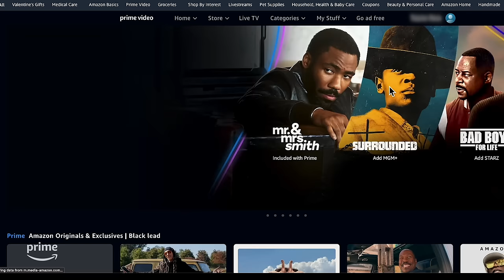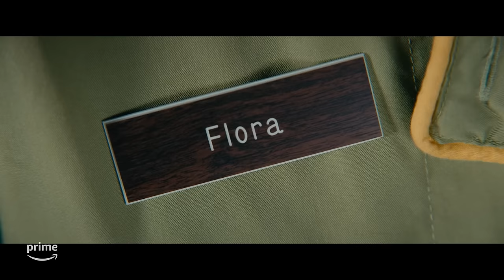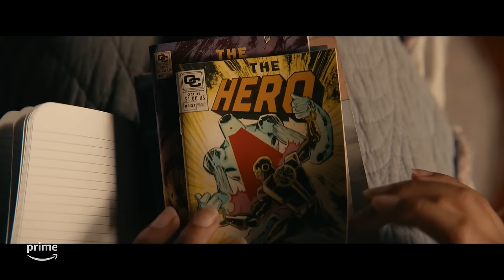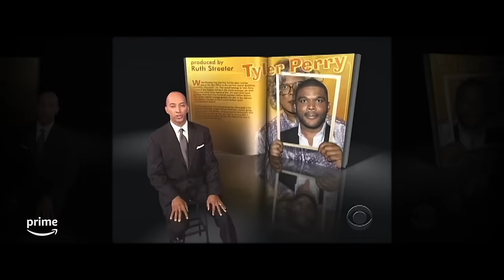Celebrating Black Creatives | Prime & Unwind | Prime Video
In honor of Black History Month, Jay Carter is here to highlight the outstanding Black creatives in our titles that make Prime Video what it is today. All of these titles are now streaming.

00:00 Intro
1:17 I'm a Virgo
5:51 Maxine's Baby: The Tyler Perry Story
8:44 Coming 2 America